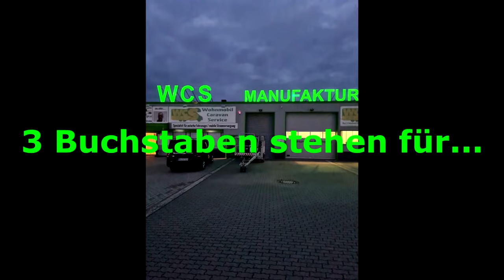WCS Goch: Es gibt Neuigkeiten!